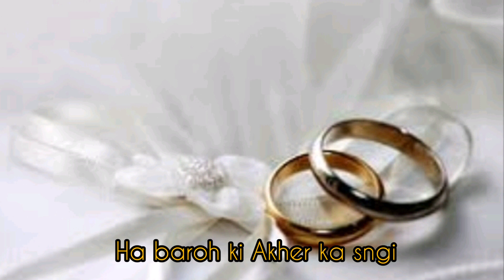khasi love song/wedding song (jingieid bajanai)prod/Beat kosong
Kane kadei ka jing rwai jingieid (samla)
Bala pyn wan dur bad oh shrong da I Lasiewdor Mawlong.
Lah pynwan dur shaphang kawei ka Thei samla
Lah ban ong ba hadien  ba kawei ka Thei samla ka la kynduh ia u Soulmate(mynsiem ksiar) Jong ka
Ka la kmen hauh katta katta . Kada iathuh bad phla ha u ka ong ba
Sawdong pyrthei nga wad laslem,
Dei tang ha phi ko ieid nga shem.
Kane ka pynlong ia ka ba kan kmen haduh katta katta haba ka la shem ia u baieid Jong ka ban ialong kawei
 Baroh shilynter jingim jong ki.
 Te ka ai ka jing nguh bad jingiaroh ia U Blei namar ki jingkyrkhu ba u la theh sei.

Nongrwai # miss # LasiewdorMawlong
Bad miss younoris Mawlong(simple rap)

Ai khublei iaphi baroh kito kiba lah iakynduh shyiengkrung ❤️❤️
Blei un kyrkhu bad thaw thymmai iaki long ing long sem ba thymmai Jong phi
Amen